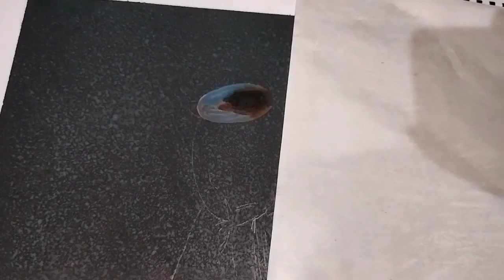Drawing Hornet | paster Colour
Hello Everyone , Hope You Are Boing Great
it you like this video my channel . thank you ❤️